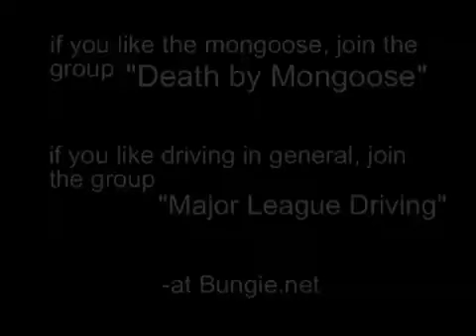i like pie727 :: Mongoose Montage 2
Direct Quote from i like pie727:

"this is my second mongoose montage songs are: first- "demon speeding" by rob zombie. second- "for what its worth" by Buffalo Springfield.

iv got over 2450 mongoose splatters and still going. ranked first in the world for them. join the group "Death by Mongoose" or "Major League Driving" on bungie.net for tips on driving the mongoose.

UPDATE 5/2/09- i now have 2864 mongoose splatters
UPDATE 6/11/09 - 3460 mongoose splatters"